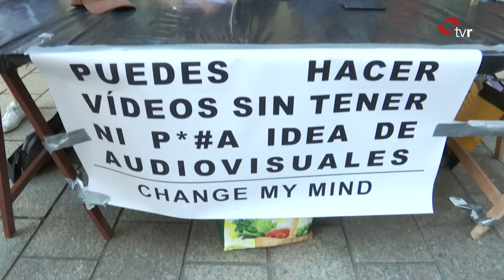INFORMATIVOS TVR 04.07.24 2 EDICIÓN